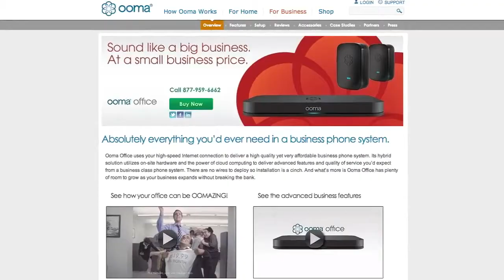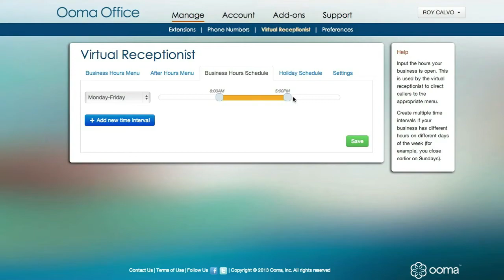Chapel Hats Customer Testimonial - Ooma Office® Business Phone System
John of Chapel Hats, an exclusive headwear retailer, wanted to keep his existing phone system features but not the high costs - so he cut the costs with an Ooma Office.
With locations and offices in both the US and Canada, the low rate international calling shrank his bill while Ooma Office's rich set of features allowed Chapel Hats to do everything their more expensive phone service used to.

Ooma Office takes 30 minutes or less to set-up, with do-it-yourself installation, simple plug-and-play extensions, and compatibility with regular phones. Get your business phone system up and running in a snap!